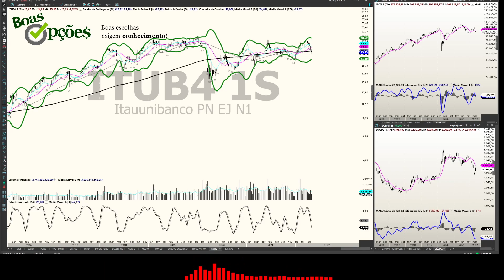PARTE 7 - COMO TER MENTALIDADE DE TRADER PROFISSIONAL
Parte 7 de uma série sobre COMO ADQUIRIR MENTALIDADE DE TRADER PROFISSIONAL, como virar a chave de ser um trader amador e perdedor para ser um trader ganhador e profissional (ou semi).

JÁ A VENDA O NOVO LIVRO DO CAMPOS: MANUAL DE CONTROLE DE RISCO - tudo que um trader precisa saber para fazer o controle de risco em todos os time frames (desde scalp até formação de portfólio). Tudo em linguagem simples e fácil, sem complicações!

SABEDORIA DE MERCADO! Onde eu ensino tudo que aprendi ao longo de mais de 13 anos de vida de Trader.